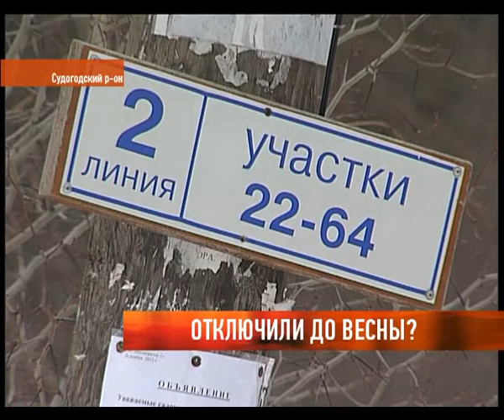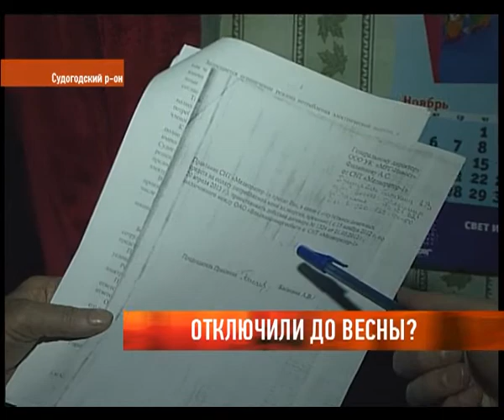Отключили до весны?